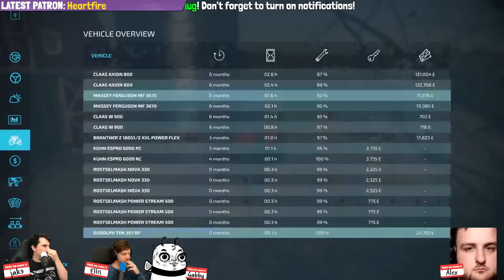WorstPremadeEver Live! #591 - Farming Simulator